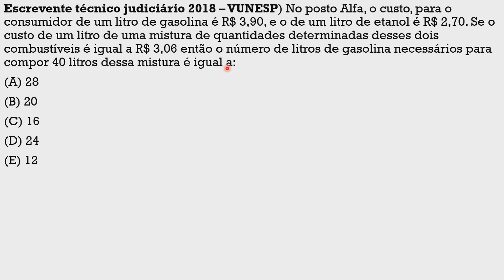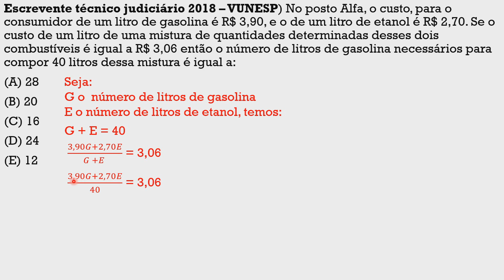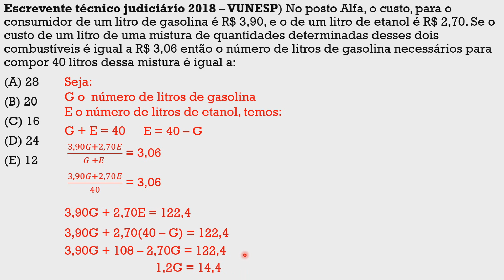Questão 72 TJ 2018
Escrevente técnico judiciário 2018 – VUNESP) No posto Alfa, o custo, para o consumidor de um litro de gasolina é R$ 3,90, e o de um litro de etanol é R$ 2,70. Se o custo de um litro de uma mistura de quantidades determinadas desses dois combustíveis é igual a R$ 3,06 então o número de litros de gasolina necessários para compor 40 litros dessa mistura é igual a:
(A) 28
(B) 20
(D) 24
(E) 12